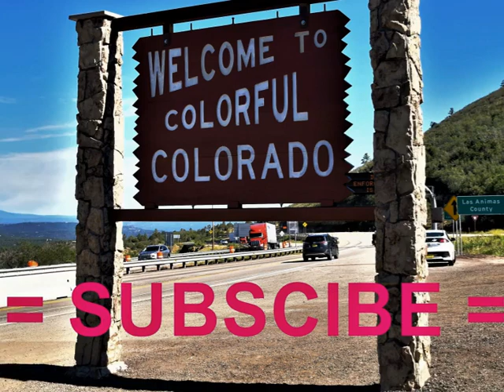Lair o’ the Bear Park, Morrison, Colorado, USA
This is one of the most beautiful past that I ever hiked next to the river. Such a peaceful walk in the woods along the gentle mountain river. One of my all time favorite places. Everyone a little bit of fresh air this is a good place to go hiking. Love to walk the dogs